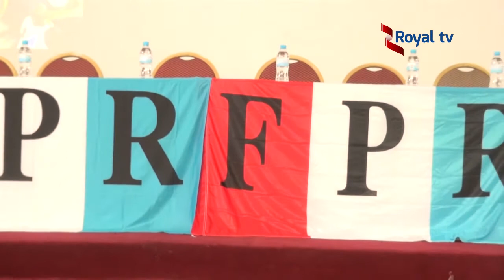FPR yungutse abanyamuryango bashya